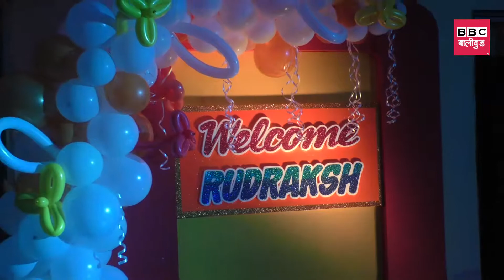Rudraksh Singh Choudhary Birthday On 22May /2019 parent Ashok Choudhary, Sukriti Singh Choudhary